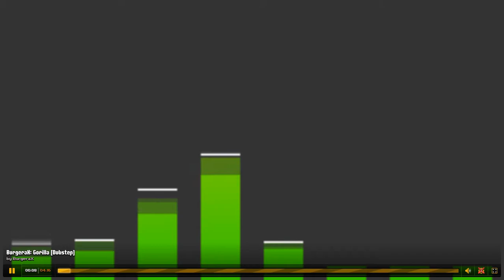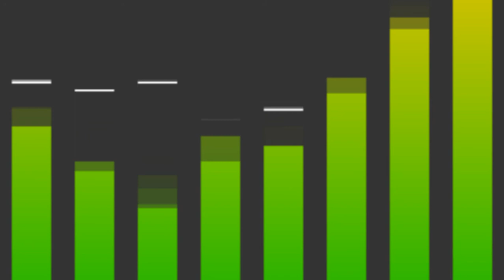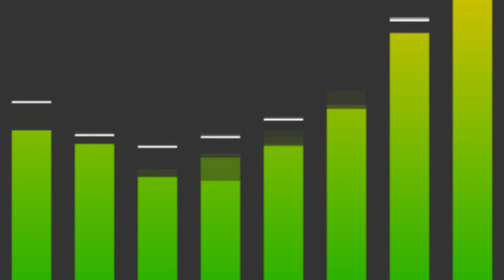BurgeraX: Gorilla [Dubstep]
Harambe